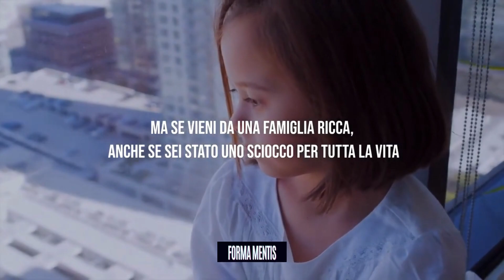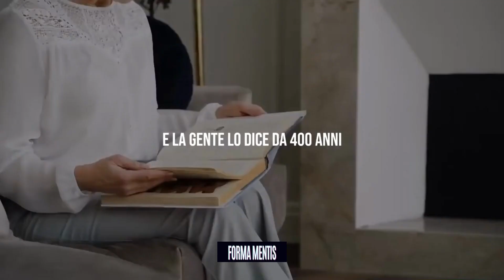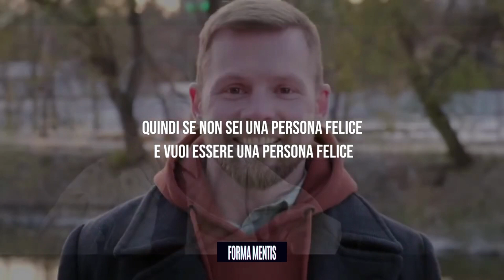Come ATTRARRE la RICCHEZZA nella tua Vita – Apri la tua Mente | Bruce Lipton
Bruce Harold Lipton (Mount Kisco, 21 ottobre 1944) è un biologo cellulare statunitense, conosciuto per le sue affermazioni, senza alcun riscontro scientifico, che i geni possano essere manipolati dal pensiero dell'individuo. Lipton è noto per le critiche al dogma centrale della biologia molecolare e alla teoria dell'evoluzione di Charles Darwin. Le sue teorie sono reminescenti del lysenkoismo di epoca staliniana. È autore del best seller La biologia delle credenze. È professore ospite al New Zealand College of Chiropractic.

📌 Non dimenticare di mettere mi piace e iscriverti. Premi la campanella delle notifiche per non perderti nessuno dei miei prossimi video.

* I crediti dei diritti vanno a tutti i proprietari di copyright . Per problemi di copyright, reclami e/o crediti, contattami e non esiterò a rimuovere il contenuto.

Speaker:

Bruce Lipton